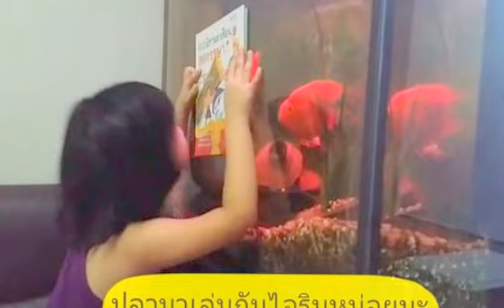ไอรินจัง และ พี่โอเค เล่นกับ ปลานกแก้ว Irin Jung & Bro. OK plays with the molly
ไอรินจัง เล่นกับปลานกแก้ว Irin Jung plays with the molly.

Toy for Kid ของเล่นสำหรับเด็ก..
Statiionery for Kid เครื่องเขียนสำหรับเด็ก